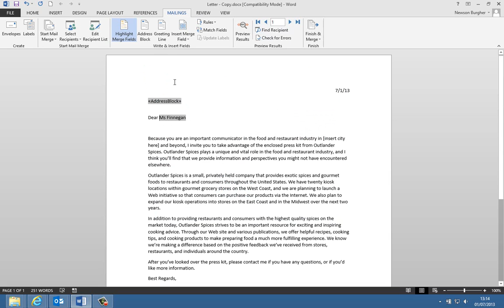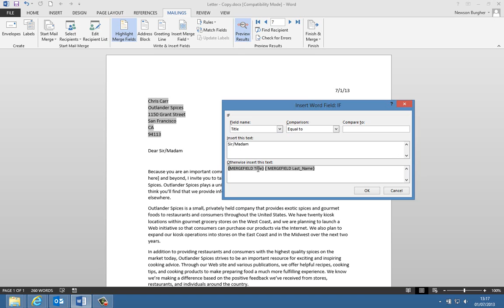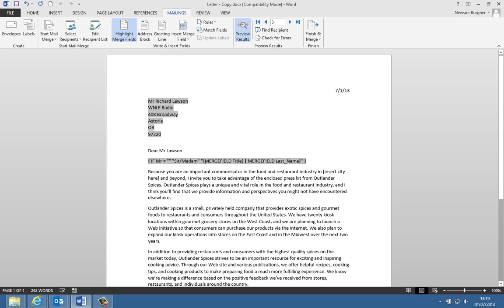How To: Use If Then in a Mail Merge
Welcome to New Horizons 'How To' and 'Tricks & Tips', this video is a response to requests regarding how to best use mail merges within Word documents.

In this video Newson takes us through the fields within a mail merge and how to use them. This includes If Then fields within a Microsoft Word document.